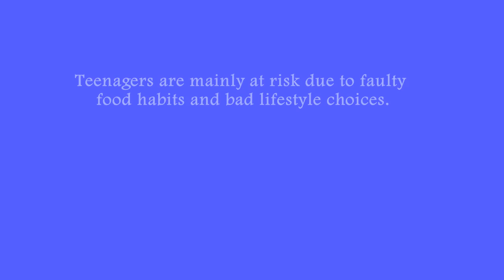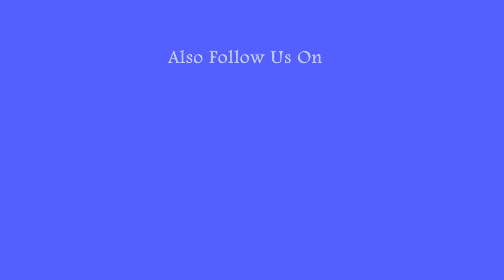Why are teenagers at risk of Piles | Laser Piles Treatment Near Me | Dr. Manas Tripathy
Laser Piles Treatment Near Me | Dr. Manas Tripathy provides the Best Laser Piles Treatment Near Me in Bangalore. In this video, he discussed some of the important points about "Why teenagers are more at risk of piles".